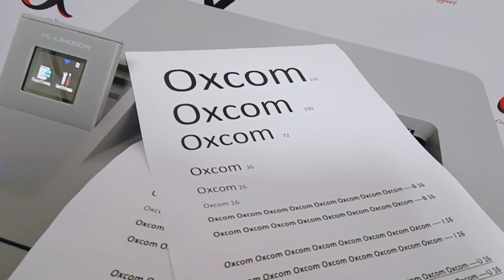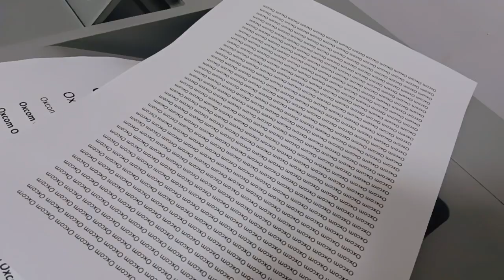Brother HL-L6400DW ทดสอบการเป็นหน้าหลัง